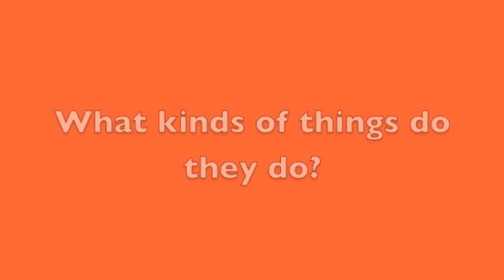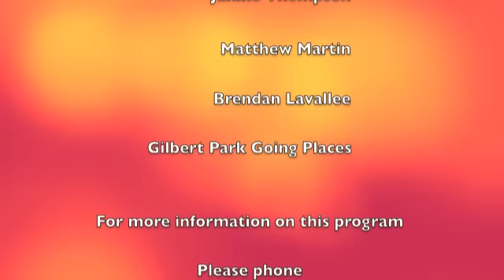Gilbert Park Going Places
Melanie Wight MLA burrows stops by at Gilbert Park Going Places and speaks to some of the students from the peer mentoring program.